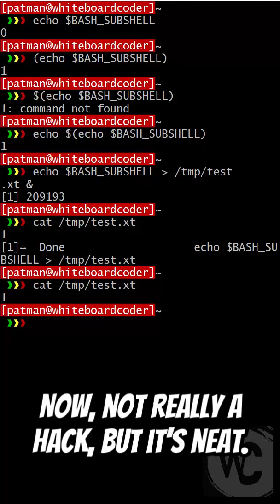linux: shell vs subshell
What is a shell vs a subshell in Linux